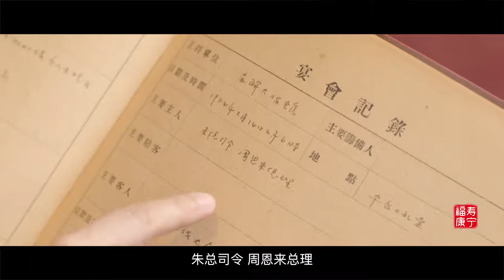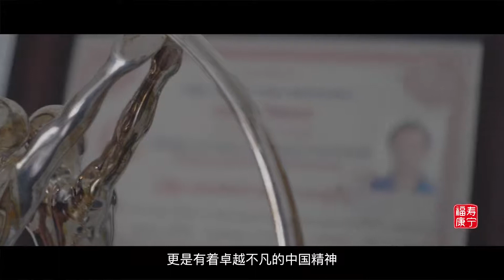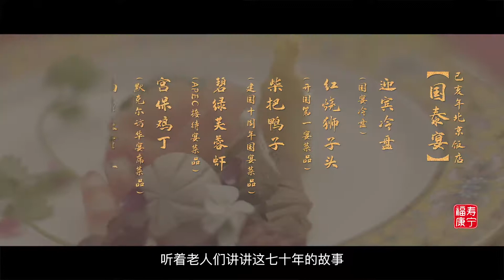中国宴·福寿康宁(Feast in China)第5集：领略开国第一宴，看看国家最顶尖的宴席什么样 蓝光1080P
中国传统宴席文化美食记录故事片《中国宴·福寿康宁》，包含龙舟宴、九大簋、满汉全席、国泰宴、菌子宴、红楼宴、坝坝宴，共七大宴席。每一个宴席都有其独特美好的寓意和不为人知的故事，首席宴席品鉴官刘仪伟，将带你走近各大宴席发源地，探索宴席背后的渊源和奥妙。